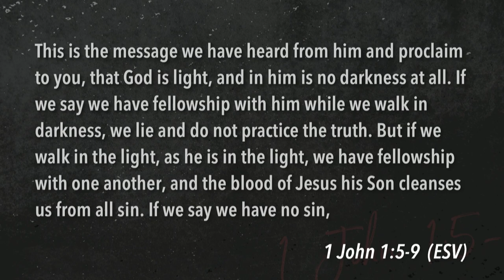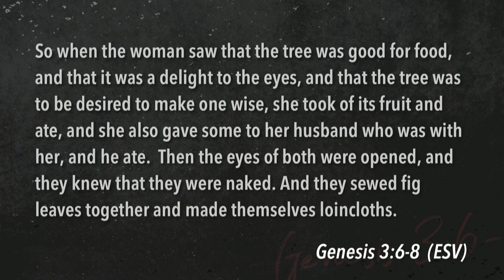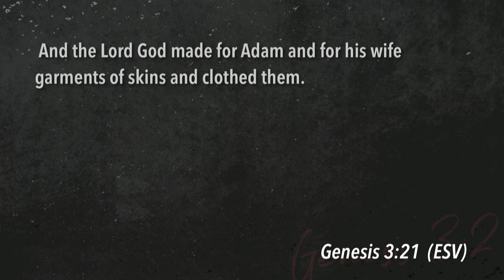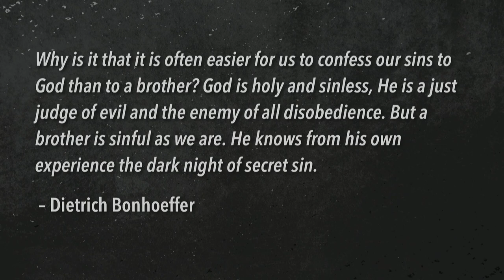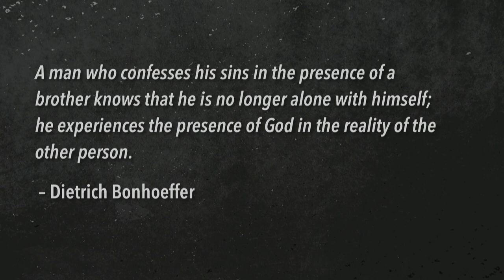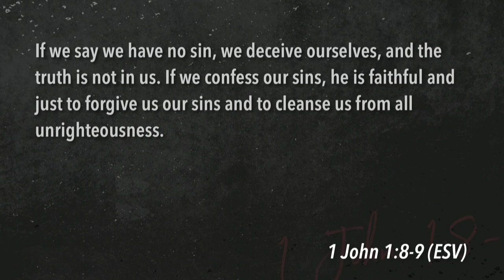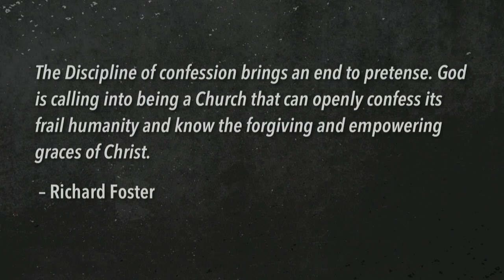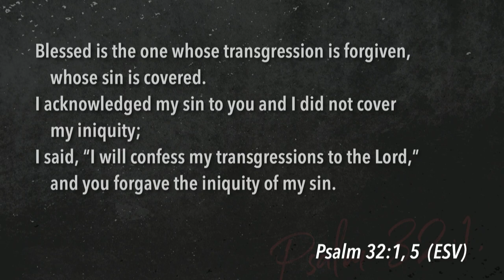Mill Creek | 07/14/19 – Disciplines of Grace: Confessing – Repenting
Andrew Griffiths – James 5:16, 1 John 1:5-9